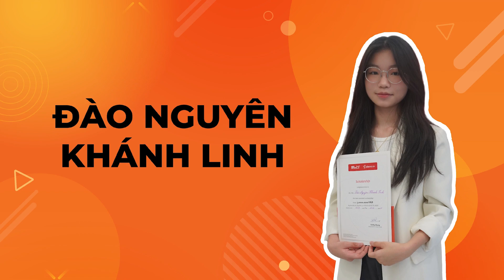Đào Nguyên Khánh Linh - Vượt qua giới hạn bản thân để đặt được 7.5 IELTS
Danh sách học viên điểm cao tại JOLO English lại đón chào thêm một chiến binh xuất sắc - Đào Nguyên Khánh Linh với điểm số overall 7.5.

Dù đã học ielts tại nhiều trung tâm nhưng band điểm của Linh chỉ dừng lại ở mức 6.0 với kỹ năng yếu nhất là listening. Sau khóa học tại JOLO, Linh đã bứt phá mạnh mẽ và đạt được 7.5 overall với những điểm thành phần ấn tượng:
➪ Listening:  7.5
➪ Reading:   8.0
➪ Writing:     6.5
➪ Speaking: 7.5
☞ Overall: 7.5
Qua sự chỉ dẫn nhiệt tình của giáo viên, Khánh Linh đã vượt qua chính bản thân mình đã đạt được band điểm IELTS mong ước của mình 7.5 IELTS là tấm bằng giúp em bước vào cánh cổng của trường đại học mơ ước của mình.
BẠN ĐANG GẶP KHÓ KHĂN VỀ TIẾNG ANH? Hãy Để JOLO Tư Vấn Giải Pháp Nhanh Nhất Cho Bạn!
➤ Phương Pháp Học Tiếng Anh Giao Tiếp Cho Người Mất Gốc
KẾT NỐI VỚI JOLO ENGLISH
JOLO ENGLISH - HỆ THỐNG TRUNG TÂM ANH NGỮ UY TÍN HÀNG ĐẦU VIỆT NAM
📌 Hà Nội:
Cơ sở 1: Số 27 Trần Đại Nghĩa, Q. Hai Bà Trưng
Cơ sở 2: Số 4, Ngõ 54, Nguyễn Thị Định, Q. Cầu Giấy
Cơ sở 3: Số 67 Thụy Khuê, Q. Tây Hồ
Cơ sở 4: Tòa Nhà Handico, Phạm Hùng, Q. Nam Từ Liêm
Cơ sở 5: Tòa Nhà Coalimex , 33 Tràng Thi, Q. Hoàn Kiếm
Cơ sở 6: S401.0312 Vinhomes Smart City, Tây Mỗ, Q. Nam Từ Liêm
📌 TP. Hồ Chí Minh:
Cơ sở 7: Số 110, Đường số 2, Cư Xá Đô Thành, Q3
Co sở 8: Số 2, tầng 1, tòa C2, Vinhomes Central Park, Q. Bình Thạnh
Cơ sở 9: S3.020215, Vinhomes Grand Park, P. Long Thạnh Mỹ, TP. Thủ Đức